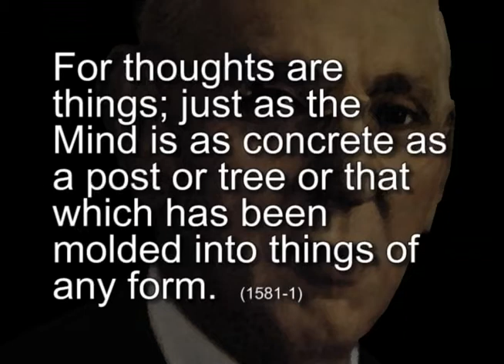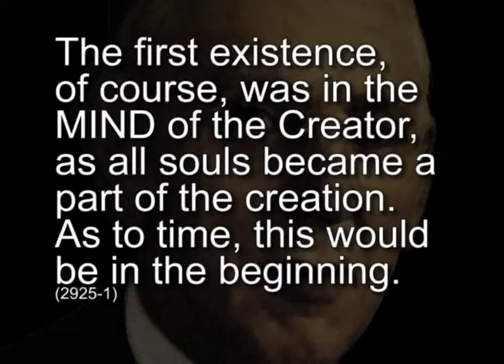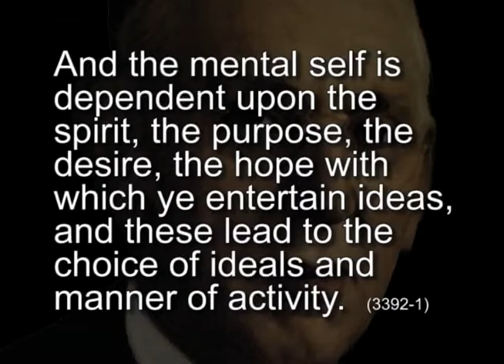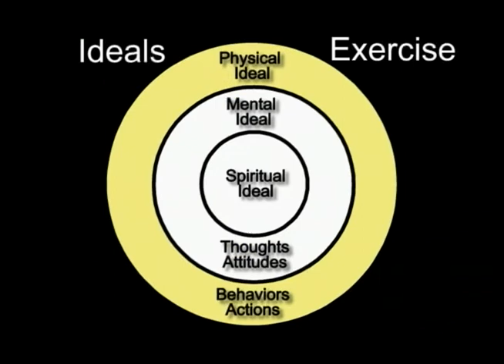Holistic Materialization - Edgar Cayce's Cosmology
Best wishes,

David McMillin